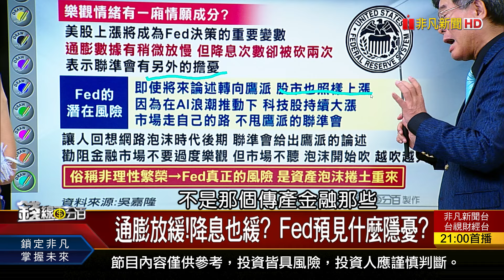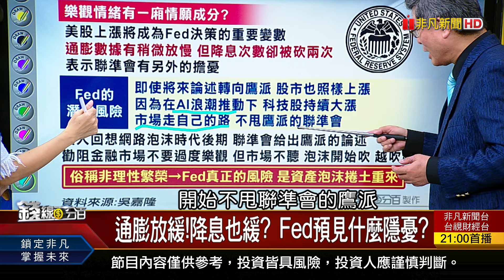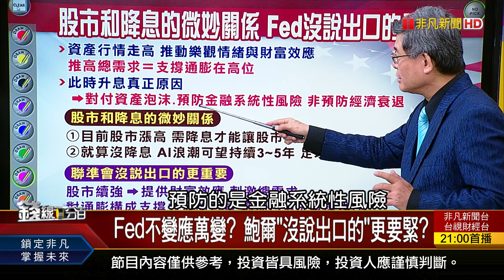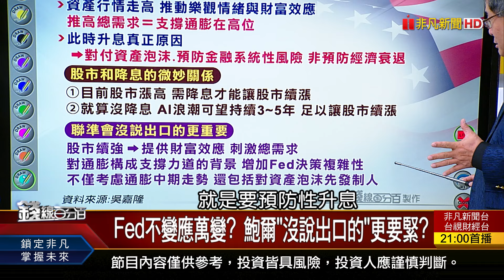《Fed最大懸疑?最深隱憂? 沒說出口的更重要?!》【錢線百分百】20240613-4│非凡財經新聞│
◎Fed最大懸疑?最深隱憂? 沒說出口的更重要?!

●0613完整版(上)《全球首發!AI摺疊機 華為彎道超車奪霸主 神山"千元盛世"快了? 加入台積共創奇蹟?》
●0613完整版(中)《台股"積"情.晴空萬里? 哪些訊號藏謹慎玄機? 權值股吹響攻擊號角! 重電.航運 下一步?》
●0613完整版(下)《除權息行情揭序幕 抓!股息+價差兩頭賺! 美大選對決! 拜登兒犯3罪vs.川普判重罪》